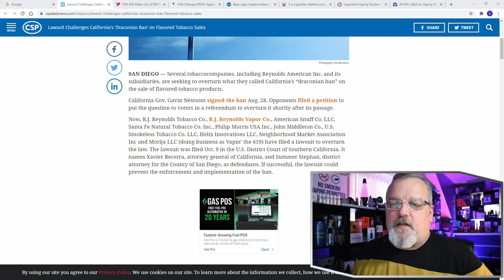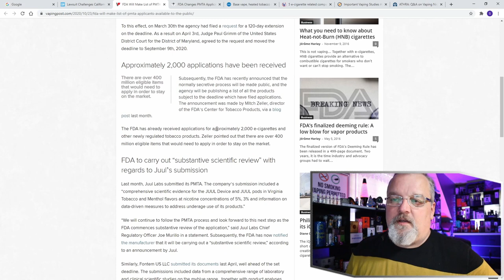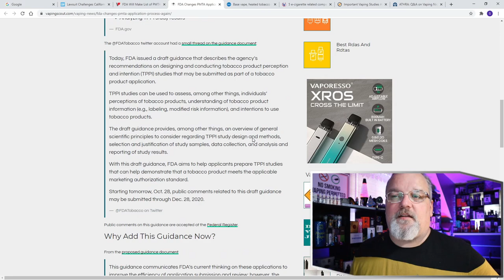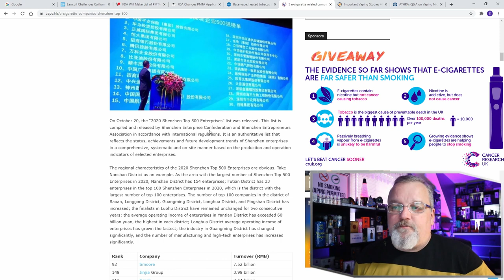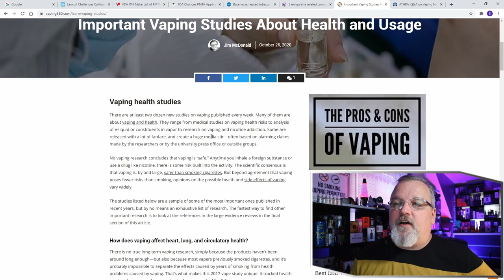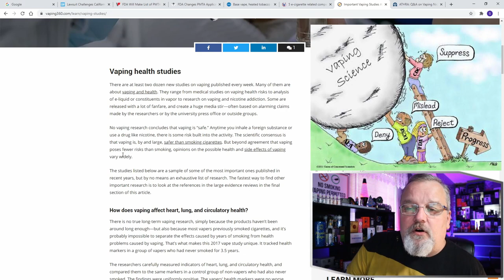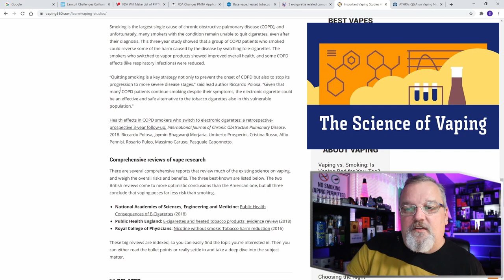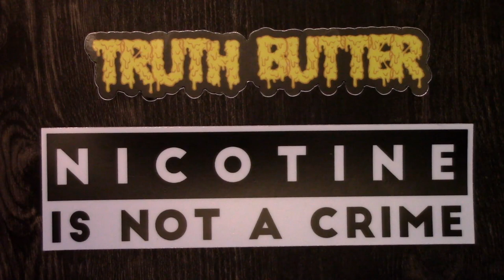5 on Fri Vaping News: CA sued, PMTA Updates by FDA, Billions Spent on Vapes, Science, Vape Advocacy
5 on Fri Vaping News: CA Sued for Flavored Tobacco Products Ban, PMTA Updates by FDA – Applications Going to be Published for Consumers, Billions Spent on Vapes every year, Vaping Science published every week, Vape Advocacy Highlight ATHRA. This is the vaping news and advocacy report for Today the 30th October, 2020.

Lawsuit Challenges California's 'Draconian Ban' on Flavored Tobacco Sales

FDA Will Make List of PMTA Applicants Available to The Public

Base vape, heated tobacco regulations on science, not fiction, says expert

5 e-cigarette related companies listed in Shenzhen Top 500